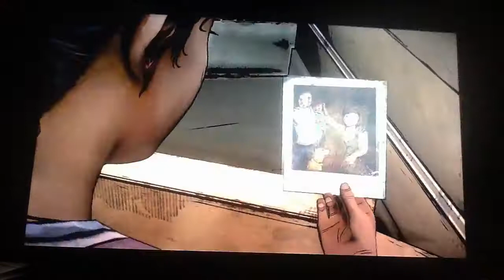telltale's the walking dead season 2 episode 1 (a really long day for Clem)